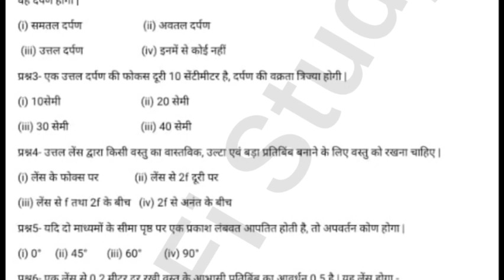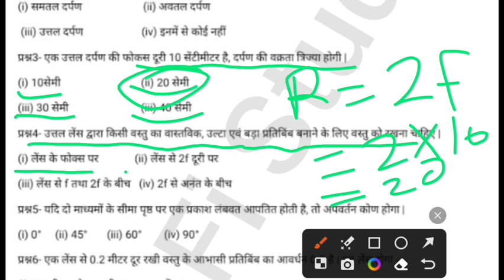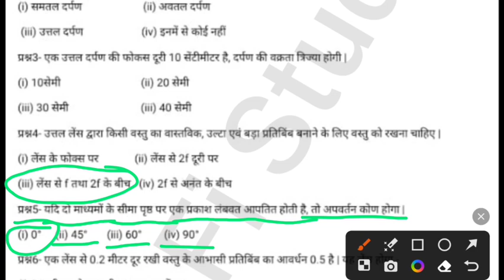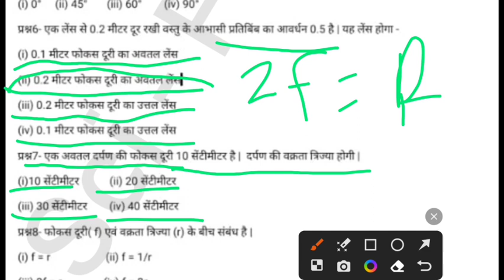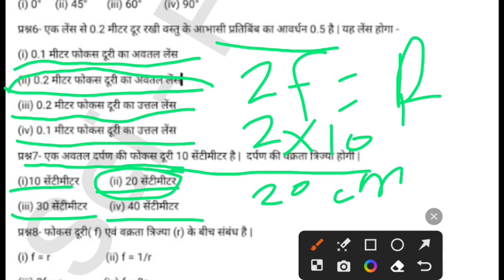UP Board Class 10 महत्वपूर्ण बहुविकल्पीय प्रश्न 2024 |V.Important Objective Questions 2024 NCERT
hello,

         Students,

                        welcome to,

                                            Sci - Fi,

                                                    Study

Es Video me apko Board Exam 2024 me aane wale science ke Important objective questions ko yeha apke sath share kiya gya hai |

Very important objective question board exam 2024.
2024 me aane wale important question.
science important question board exam 2024.
U.P Board science mahtavpuran prashan 2024.
NCERT important question 2024.
science important topic 2024.
science new syllabus 2024.
important question 2024 board exam.
class 10th science by Anand Sir.
science class 10th by sci fi study.
NCERT important question board exam 2024.
Class 10 science important question 2024 .
class 10 science important question 2024 up board.
class 10 science chapter 1 important question 2024.
class 10 biology science important question 2024.
important numerical class 10 2024.
science important question class 2024.
 life process important question class 10,2024.
class 10 important question of science in hindi.
important question of science class 10, up board.
important question of science class 10 , 2024.
light important question 2024.
chemistry important question board exam 2024.
Biology Important question 2024 .
Science long Answer Important question 2024 .